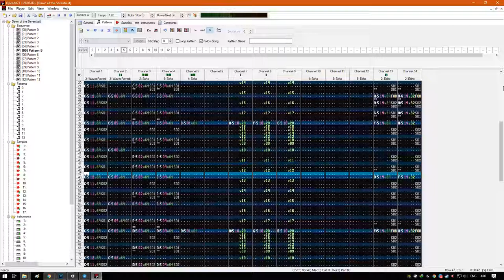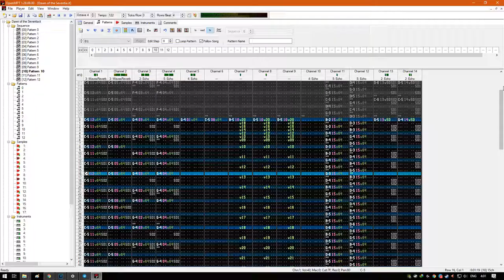[COVER] Dawn of the Seventia